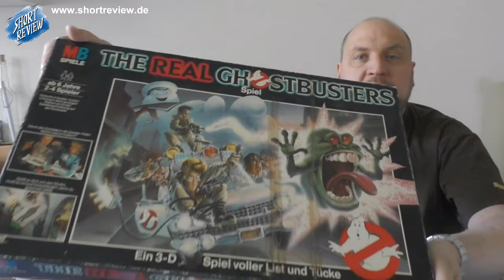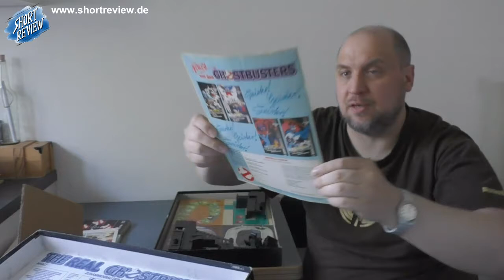PICK UP's 80th TOYS Lot Unboxing - Transformers G1, MASK, Real Ghostbusters (SHORTREVIEW Re-View)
Ein BONUS UNBOXING von einem 80th TOYS LOT.
Viel Spaß ...

SHORTREVIEW